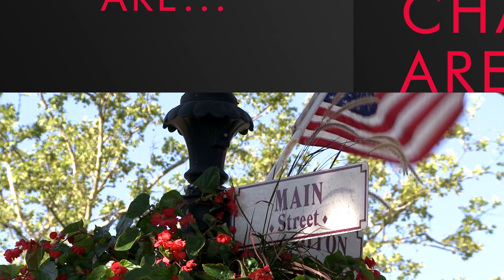2021 Support Your COC Day